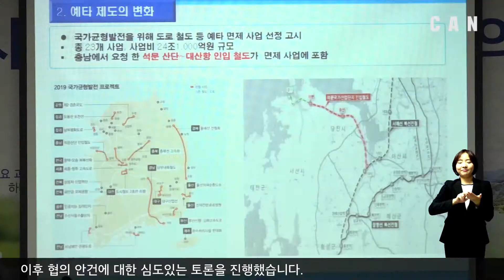중부권동서횡단철도 시장군수협력체 회의